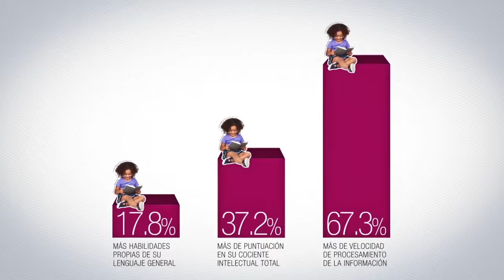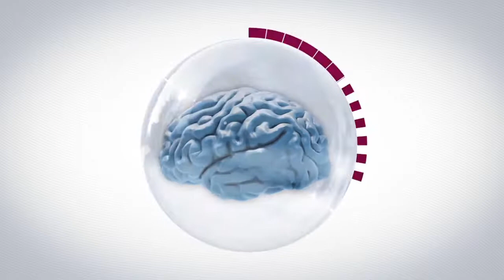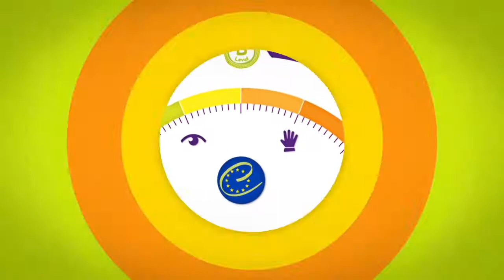Presentación Polyglot World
Polyglot World  es un método de habilitación y puesta a punto de la actividad neuronal, dirigido al aprendizaje de 5 idiomas simultáneamente, creado por un equipo de neurocientificos, psicólogos y pedagogos, para que las instituciones educativas puedan potencializar la capacidad del cerebro de sus estudiantes, este innovador sistema aprovecha la neuroplasticidad del cerebro de los niños para crear en él redes neuronales estables, la formación de este nuevo cableado neuronal, es el que le permite aprender al niño de forma natural y sin esfuerzo los idiomas estudiados, así como obtener importantes beneficios simultáneos gracias a la potente estructura cerebral adquirida.